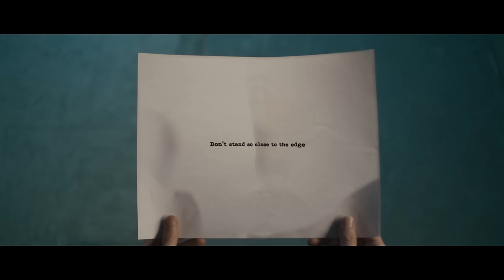Simian Mobile Disco - Defender (Official Video)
The new album is out now via Wichita Recordings.

Featuring: Tamar Grosz, Eli Cohen, Leonie Fromme, Kiani Del Valle, Marika Giannoccari and Leo Liccini

DOP - Phillip Kaminiak
Additional camera - Sander Houtkruijer

Styling - Marianka Benesch
Hair & Make-up - Gianluca Venerdini
PA -  Emilia Kurylowicz

Editor - Hiroo Tanakaa
Color Grading - Arri Mitte

Special thanks to Agora Collective and Arri Mitte